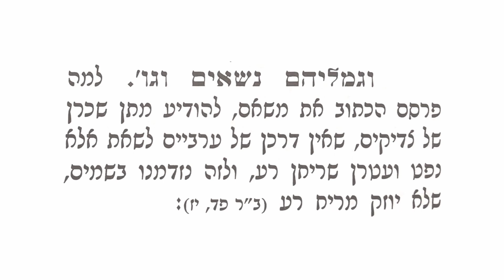Torah Illuminated Series: Parshas Vayeishev - CHANUKAH - A KISS FROM HASHEM